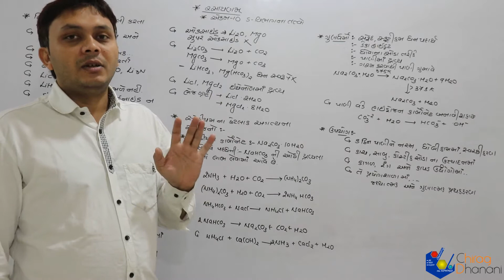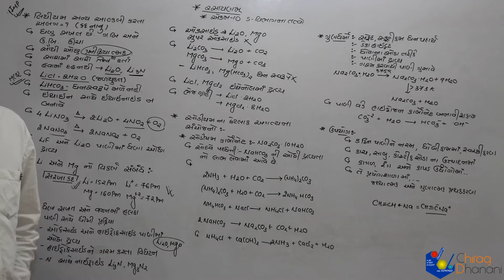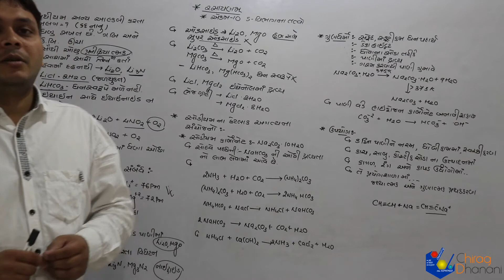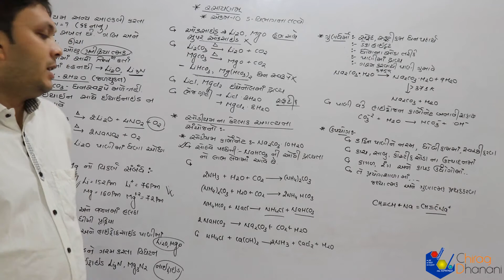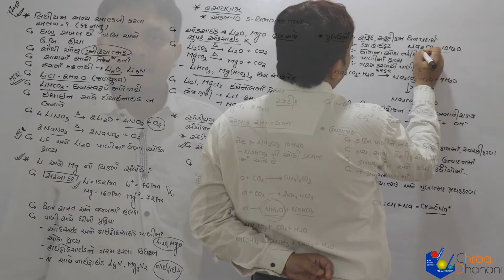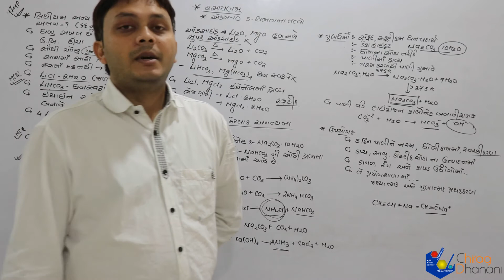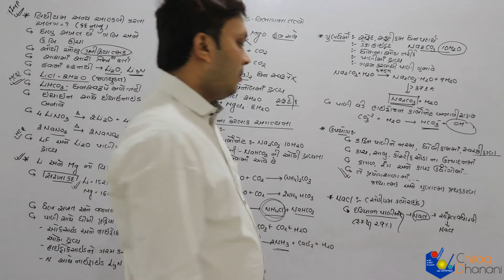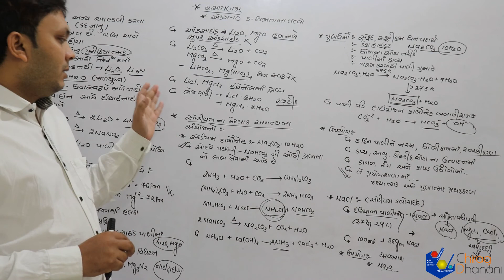11 sciences | Unit-10 | Lac-5 | Li-Mgનો વિકર્ણ, Li નું સમૂહથી અલગ પડવું | Chemistry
11th science, NCERT, Syllabus
Li-Mgનો વિકર્ણ, Li નું સમૂહથી અલગ પડવું
S-વિભાગ ના તત્વો in Gujarati